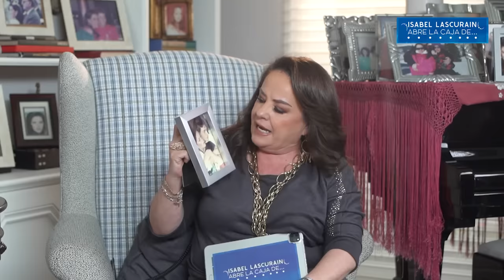Entrevista con Rocío Banquells | Una mujer GRANDIOSA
¡Bienvenidos familia!

Mi queridísima RocioBanquells es invitada de esta semana, una grandiosa cantante, actriz mexicana y gran amiga. La hemos visto en grandes melodramas de la televisión como: “Los Ricos También Lloran”, “La Fiera”, ”Cuidado con el Ángel”, “Corazón Indomable”, “Cuando me Enamoro” y otras más.

Con una trayectoria de 50 años que la respaldan y este 2023 no sigue sorprendiendo con su talento, lanzando su más reciente sencillo "Sin Olvido ni Perdón”. Dentro de la música nos ha hecho cantar al público con grandes temas como: “Luna Mágica”, “Abrázame”, “Este Hombre No Se Toca”, “No soy una Muñeca”, “Con Él”

También ha formado parte del mundo de Disney, interpretando el tema principal de la película “La Bella y la Bestia” para México.

Acompáñenme y abramos juntos la caja de ….. Rocío Banquells